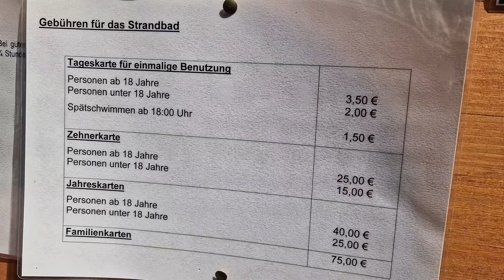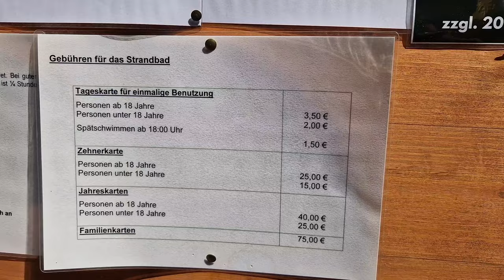The Most Unusual Lake in Germany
Today was a very beautiful day to go swimming at a Lake near our Home.